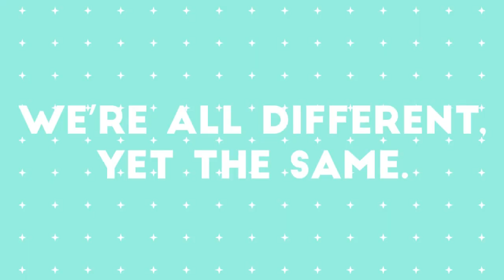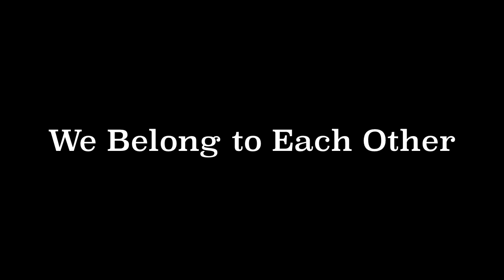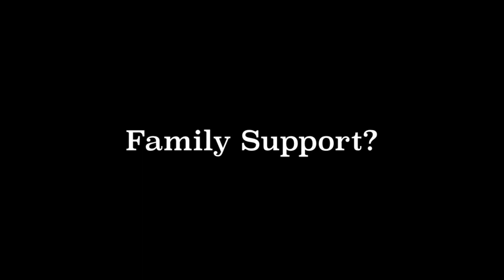2020愛台協會🏳️‍🌈平權專訪 Pride Month - We’re ALL different yet the same! 我們不一樣，但也一樣！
六月是全球同志驕傲月，為持續促進LGBTQ+群體在臺灣及愛爾蘭獲得平等與尊嚴。我們特別訪問了LGBTQ+旅愛台灣人及他們的另一半！這一次愛台協會以十分鐘的影片為這個每好的月份劃下總結。圍繞著 "We're ALL different, yet the same! 我們不一樣也一樣" 主題， 旅愛臺灣人分享愛的不同面貌！愛自己的重要性！

特別感謝＠ＢＡＸ馬克筆人聲樂團，＠大家好我是曾一軍無償提供背景音樂，也謝謝自由時報提供我們新聞片段，讓我們影片要傳達的意象更加鮮明與溫暖！

彩虹組曲 (動力火車，周杰倫，五月天，梁靜茹，阿密特 Acappella Cover) - B-MAX 馬克筆人聲樂團
不一樣又怎樣 We're All Different, Yet The Same - 蔡依林 Jolin Tsai - 曾一軍 (Cover)

June is the Global Gay Pride Month. In order to continue promoting the equality and dignity of LGBTQ+ groups in Taiwan and Ireland, we especially interview 4 Taiwanese LGBTQ+ couples .Taiwan Ireland Association summarised this beautiful month with a 10-minute film. With the theme of "We're ALL different, yet the same!", they share the concept that  love comes in all colours and  the importance of loving yourself!

Special thanks to @BAX Mark Pen Vocal Orchestra, Hello everyone, I was Zeng Yijun who provided background music for free, and thank you Liberty Times for providing us with news clips to make the image of our film more vivid and warm!

Rainbow Suite (Power Train, Jay Chou, May Day, Liang Jingru, Acmitella Cover)-B-MAX Mark Pen Vocal Orchestra
We're All Different, Yet The Same- Jolin Tsai-Zeng Yijun (Cover)